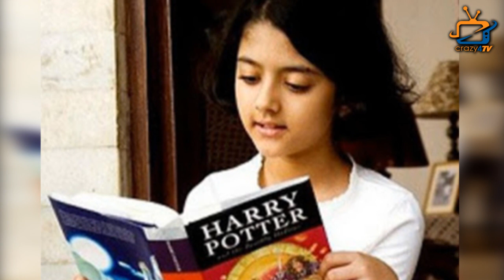KZK Sneha Bajaj aka Shriya Sharma’s Shocking Transformation !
check Out The Video and see Amazing Transformation of Sneha Bajaj aka Shriya Sharma